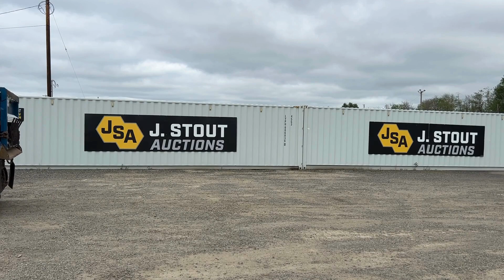2006 Peterbilt 378 Quad Axle Dump Truck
Location: Washougal WA ***EndUser Consignment*** VIN: 1NPFLBEX36D886988. Dump bed, tarp system, lift axle, air brakes, pintle hitch with air, trailer air supply, differential lock, 44,006 engine hours, PTO, cruise control, power mirrors, power windows, air driver's seat, AM/FM/CD, Cobra 29LTD Classic CB, 15/80R22.5 front tires, 11R24.5 rear tires. Miles: 706,112